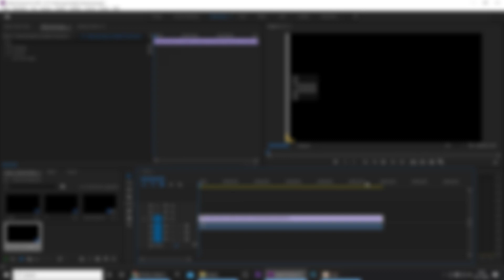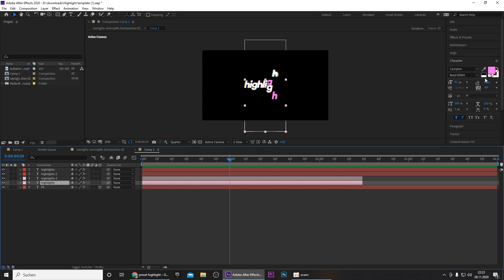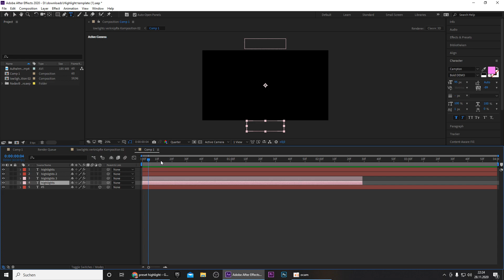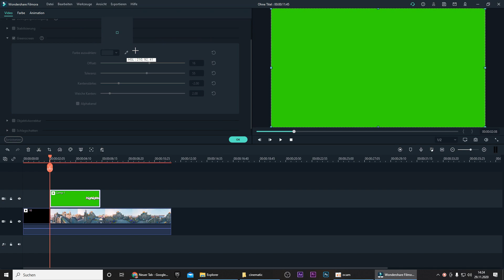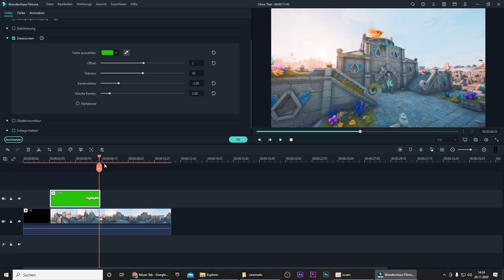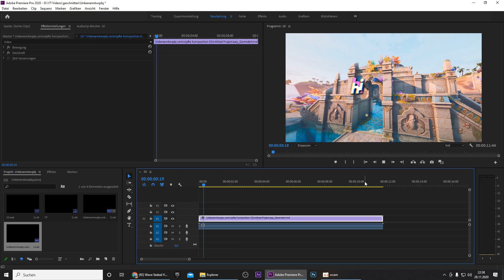How To Make This *INSANE* Highlight Intro! Edit Like LMGK,Yarn,Penguin,Sack! | + FREE template!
Update: One thing I didn’t know while creating this video is that you can also export a transparent Video in After effects by selecting QuickTime for the format and Alpha + rgb for the channels (in the output module of the render queu). Then you can just drag it in your timeline of Aftereffects, Premiere Pro, Sony Vegas...

Hey Guys, in this video i'm going to be showing you how to create the best custom intro for your fortnite highlight videos or montages. Lately, I´ve seen lots of editors like Xen Xaver, Numby, Soillan, Oreo, Penguin, Yarn, nadavb and many more using this kind of intro.Enjoy

before clicking on the rekonise Link!!

Tags (ignore):

fortnite cars,
fortnite montage,
fortnite song
fortnite highlights #,
GTA (fortnite)
Lexture EC
EC submission
Lexture Fortnite
Editing Contest
Lexture Editor